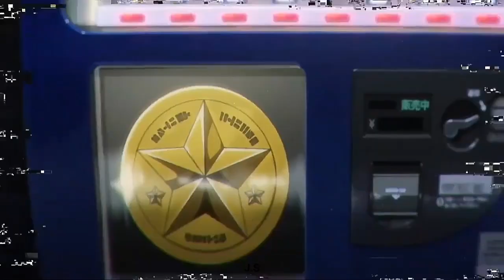Gleipnir 《AMV》Centuries[Punk Goes Pop-Cover]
》Anime : Gleipnir